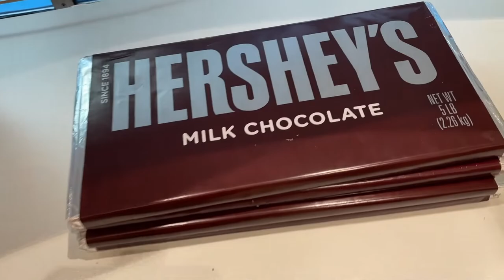Oasis of the Seas | VLOG-Sugar Beach | Boardwalk | Royal Caribbean Cruise Ship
Sugar Beach is a candy & ice cream store on the Boardwalk area of an Oasis class ship. We visited recently on the Oasis of the Seas and loved it. There's a small charge for the items in this store that will be billed to your sea pass, but worth every bit for the treats. Check out Sugar Beach the next time you're on an Oasis Class ship and let us know what you think. Cheers and happy sailing.

If you liked the video, please give it a "thumbs up". Thank you.